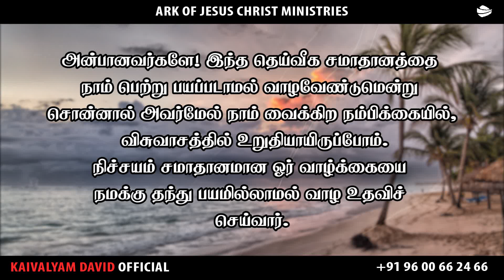ARK OF JESUS CHRIST (JULY 26 PROMISE WORD)